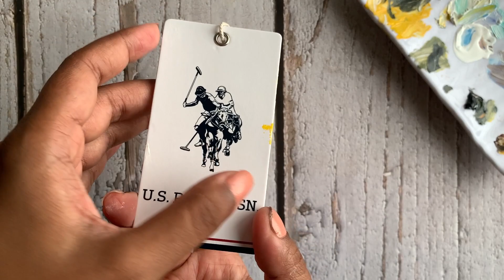Sunflower Field Acrylic Painting - Bookmark Painting Part 3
In this exciting acrylic painting tutorial, I'll show you how to upcycle a simple price tag into a unique and eye-catching, and functional bookmark using acrylic paints. I'll be painting a blue sky and yellow sunflower fields landscape painting.

You'll learn some handy tips and tricks for repurposing everyday items into beautiful pieces of art.
So, grab your paintbrushes, acrylic paints, and of course, that spare price tag lying around. Let's create a delightful landscape and a bookmark that you'll be proud to show off in your favorite books.

I can't wait to paint and create with you!

Materials Used:

Acrylic paints (variety of colors)
Paintbrushes (different sizes and shapes)
Palette for mixing colors
Water cup and paper towels
Old price tag (or any sturdy paper/cardboard for bookmark)
Mod Podge or clear varnish (for finishing the bookmark)
Ribbon or tassel (optional, for bookmark decoration)